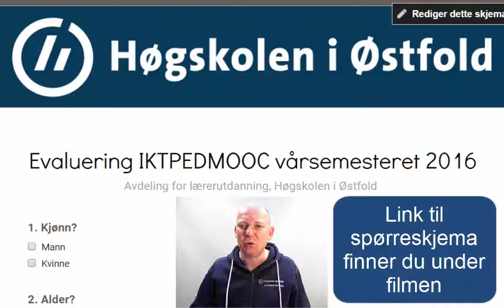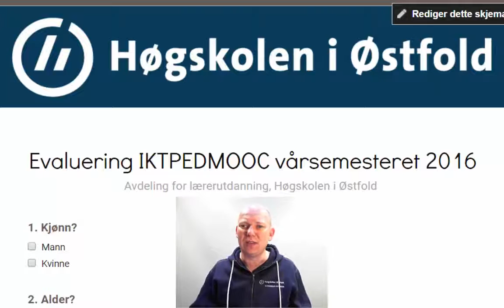Sluttevaluering IKTPEDMOOC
Dette er evaluering av IKTPEDMOOC 2016 ved Høgskolen i Østfold.